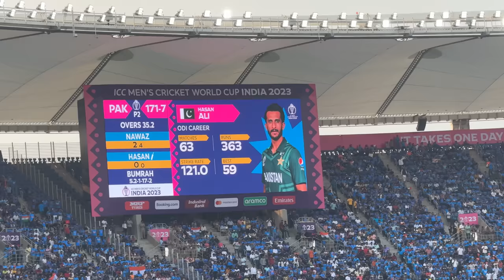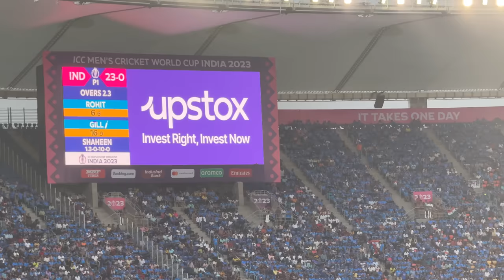VVIP Experience INDIA vs PAKISTAN 🔥 | 6 LAKH World Cup Ticket Surprise for DAD